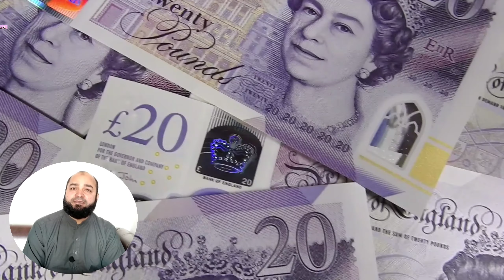Bosnia tourist visa for Pakistani